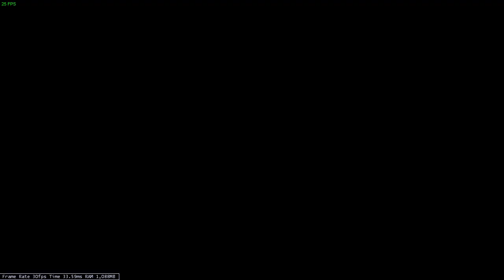Warframe - The Sacrifice: Investigate Sentient Energy